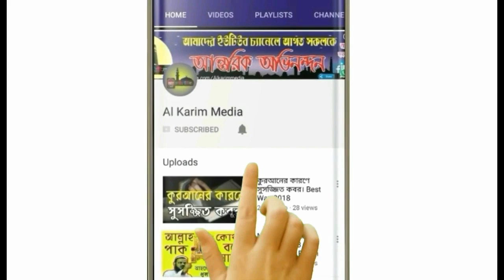হযরত ইব্রাহীম আঃ এর পরিক্ষা । কুরবানির সেরা ওয়াজ । Mawlana Abdul Basit Khan 2020 new waz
আল কারীম মিডিয়া
মোবাইল ০১৭১২৬৩১৮২৪